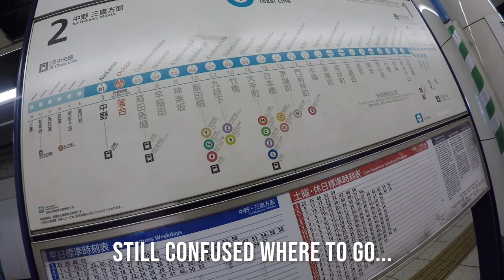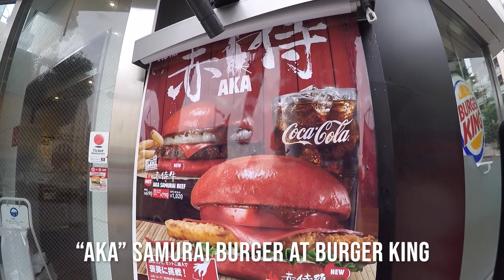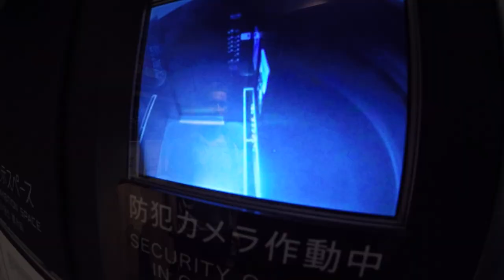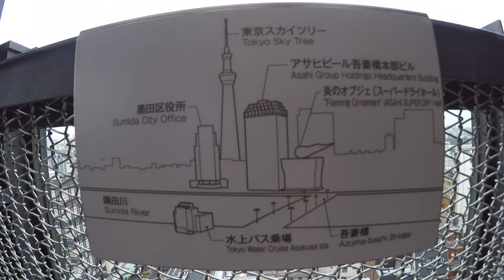Asakusa Tokyo Walkthrough From Metro Station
Today i will show you Asakusa in Tokyo to give you a walkthrough of this traditional part of Tokyo.
I will start the trip on the Tokyo Metro from Ochiai station and show you Asakusa metro station before we explore a little bit of the area.
I will also show you an amazing viewing spot to see sensjo ji temple from above. You can also see Tokyo Skytree from here.

This video footage is from 2015 and it is a bit shaky, sorry for that.
But i hope you will get a raw viewing experience of how Asakusa feels and looks like in this video.
Have you been to Tokyo? Let me know your favorite place!

Chapters:

00:00 Ochiai Metro Station Walking
03:24 Asakusa Metro Station
04:14 Asakusa Shopping street view
05:00 Asakusa River View
05:20 Asakusa Burger King
06:10 Walking To Asakusa Tourist Info Center Viewing Point
06:40 Asakusa Tourist Info Center View Spot
07:29 Senso Ji Temple And Souvenirs